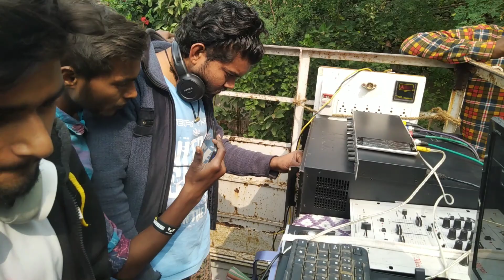Dj Vibrate Sound Check | JBL Hard Bass dj speakers check | Trable test | Dj Setup test